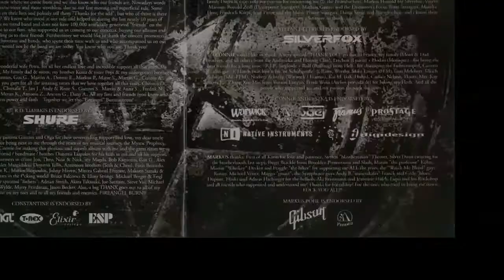Mystic Prophecy Revolution Evil 2009 From The Album Fireangel